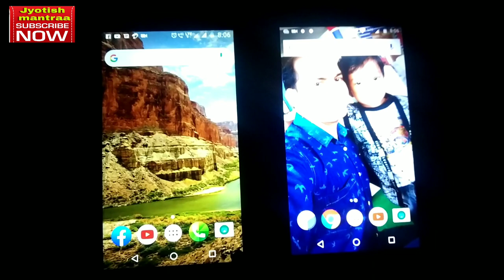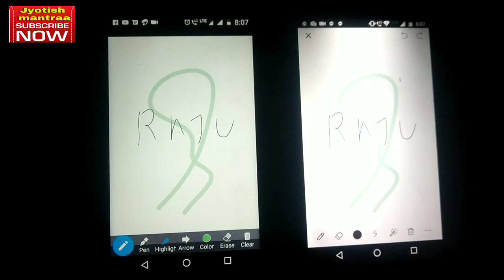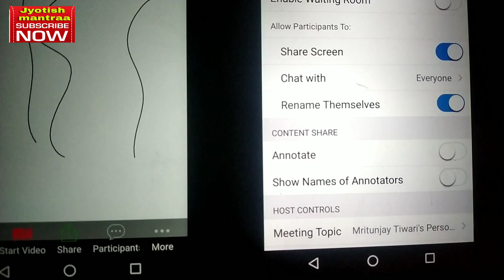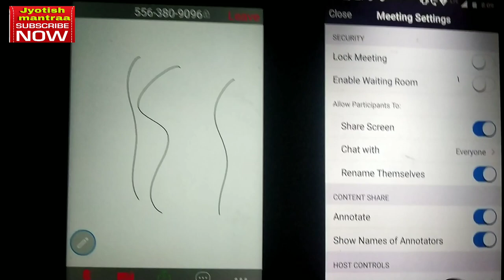How to restrict student activity on zoom whiteboard।।whiteboard पर student की activity को कैसे रोकें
नमस्कार दोस्तों। इस वीडियो में। हमके जानेंगे। यीशु मैप जूम एफके। वाइटबोर्ड पर कुछ बच्चे लिख देते हैं। उसको कैसे रोका जाए? ऐसे कौन से ऑप्शन से जिस के थ्रू हम स्टूडेंट की एक्टिविटी को? डिस्ट्रिक्ट कर सकते हैं रोक सकते हैं। ज्योतिष मंत्र। राजन तिवारी।
jyotiah mantraa